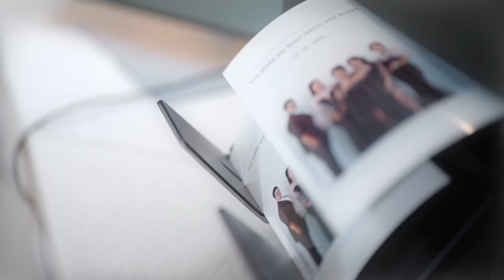Wedding Ceblation @Graph Hotel